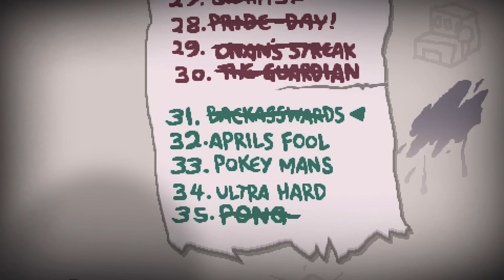Delirium?! - Let's Play The Binding of Isaac: Afterbirth+ [Ep 1] (Afterbirth Plus) Gameplay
I've been looking forward to this moment since this new DLC was announced! I have all the achievements and unlocks done for Rebirth and Afterbirth, join me on my journey for whatever stupid number they chose for completion this time! Let's play The Binding of Isaac: Afterbirth+!

I haven't decided if we should call it Afterbirth Plus or not for the search engines or not, I guess we'll see?

The latest expansion to The Binding of Isaac: Rebirth features:
- 55+ new items
- 5 new challenges
- 100s of new rooms! ( tons of new ultra rare rooms )
- 2 new transformations!
- 4+ new bosses and a new alt forms for existing bosses!